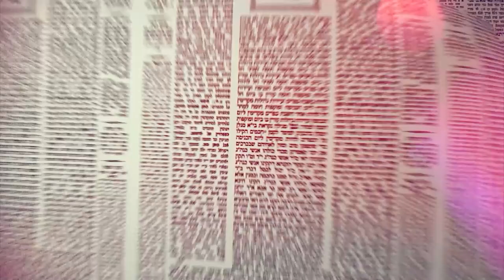Amud Yomi Masechet Brachot Daf 12b